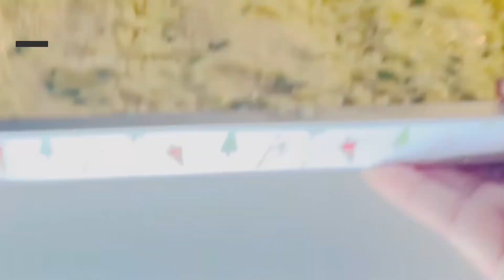Cheesy garlic bread recipe, in 4 steps, it’s best recipe for dinner and lunch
HI,today I am making a cheesy garlic bread in 4 steps it’s delicious recipe for lunch dinner and breakfast ,cheesy bread is so delicious and yummy recipe
 Noor tv CanaThe official YouTube channel of all things Tasty noor tv Canada, the world's largest food network. From recipes, world-class talent, and top-of-the-line cookware, we help connect food lovers in every way they interact with food.
Food lover’s First choice worldwide.Asian foods
ABOUT CHANNEL-
 MISSION: To make high-quality cooking videos, step-by-step tutorials, and a perfect source of recipes. These recipes and cooking videos are Restaurant-Style Recipes, Food Street Style, and easy to cook at home. Baking of bread, cakes, and cook with me in different variety of sourdough pizzas and easily made famous Dalgona coffee at home. cooking with NOOR TV CANADA by Noor tv Canada cooking with NOOR TV CANADAcooking with noor tv Canada  tasty recipe, cooking with noor tv Canada  recipes, cook, cooking, how to cook, how to, how to make, bake, baking, how to bake, recipe, recipes, easy recipes, DIY, yummy, food, food recipes, tasty, tutorial, cooking videos, sourdough, coffee,restaurant-style recipes, at home, cook with me, tasty, work at home, pizza, paratha, biryani, kofta, cakes, keema, karahi, kebab,